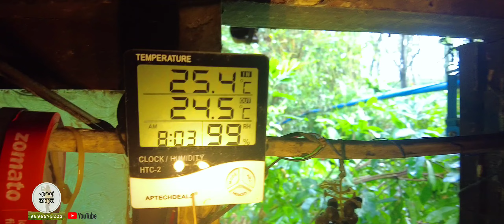1267 🏡 ജയ ജയ ജയ ജയ ഹേ 🥵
ജയചാച്ചൻ ജോലിക്ക് പോയി...